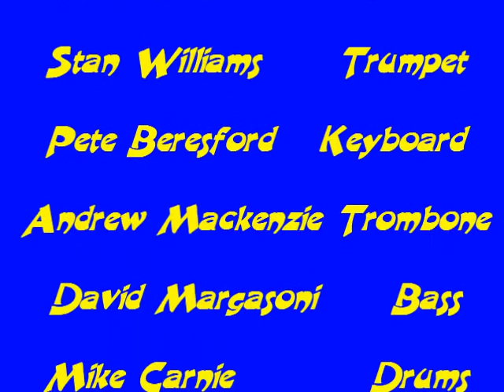Ironworks 21Aug 11 04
Chicago Swing Katz's fourth visit to The Ironworks Oswestry
Again,  flashes of brilliance from the trumpet and other musicians not always due to the bright sunshine
Jeff Matthews Clarinet, Stan Williams Trumpet, Peter Beresford Keyboard
Andrew Mackenzie Trombone, David Margaroni Bass, Mike Carnie Drums